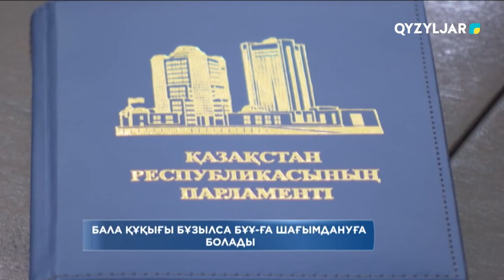Бала қауіпсіздігі бірінші кезекте болуы тиіс